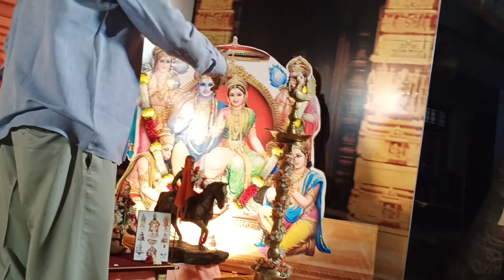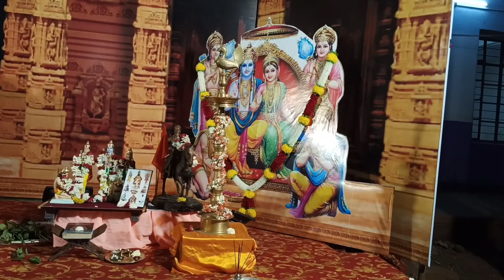मिरज ब्राह्मणपुरी विद्यामंदिर के पास रामायण का पाठ // महाराष्ट्र